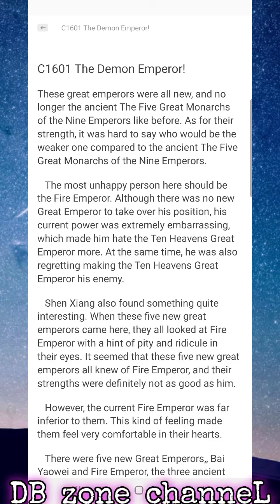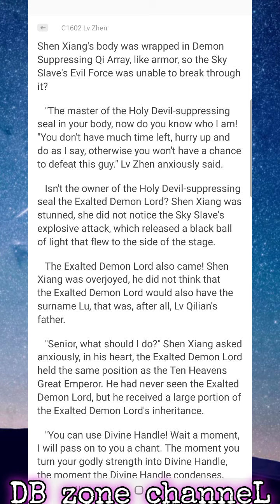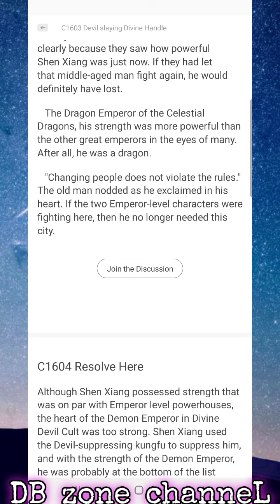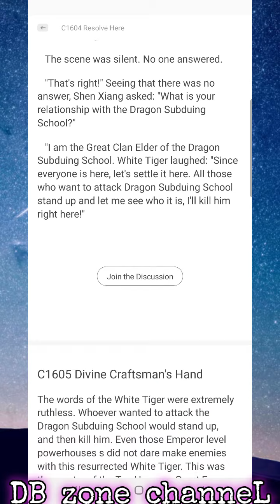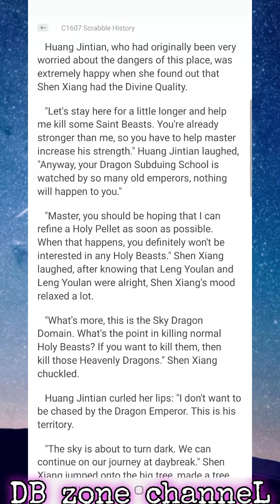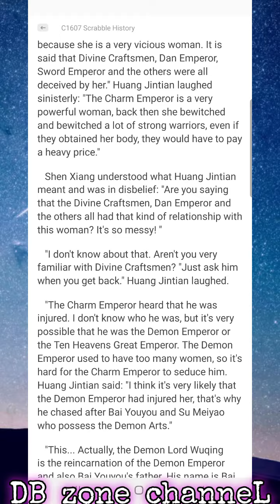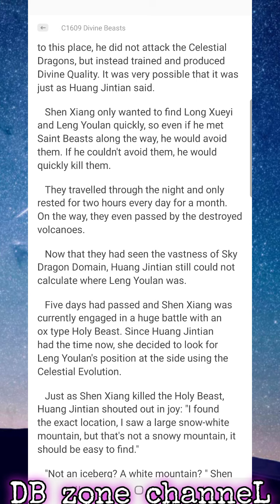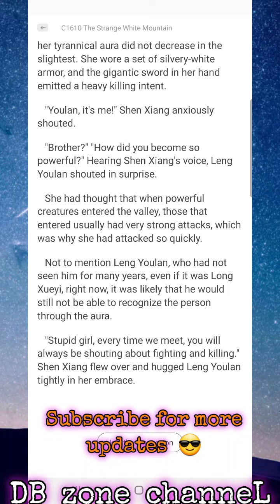World Defying Dan God Chapter 1601-1610